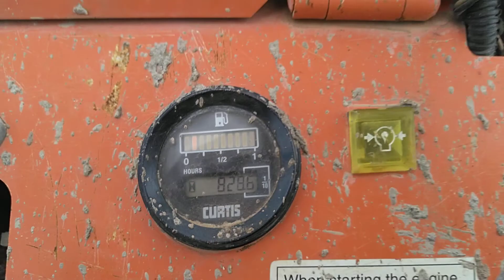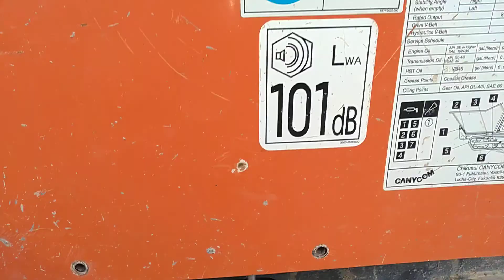concrete buggy on tracks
canycom sc75